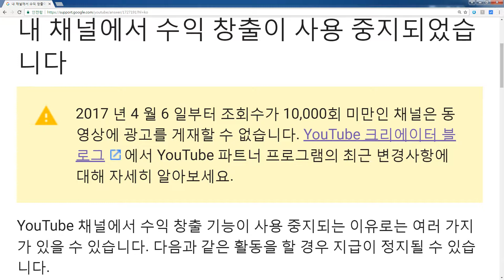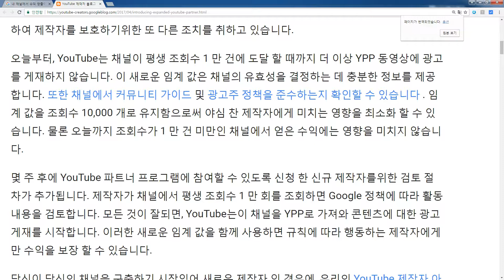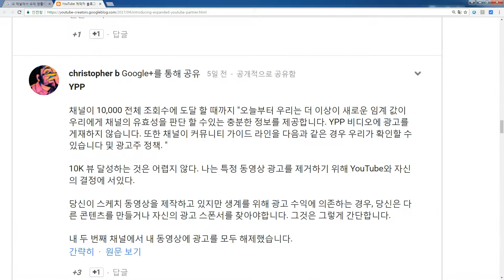유튜브 조회수 10,000회 미만 광고 게재를 못하게 되면??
유튜브 조회수 10,000회 미만 광고 게재 못하게 되면??

2017년 4월 6일부터 조회수 10,000회 미만인 채널은 동영상에
광고를 게재할 수 없게 되었는데요.

그것에 대한 이야기를 영화 "the visit"의 일부 자막을 편집하여 제작한 영상입니다.